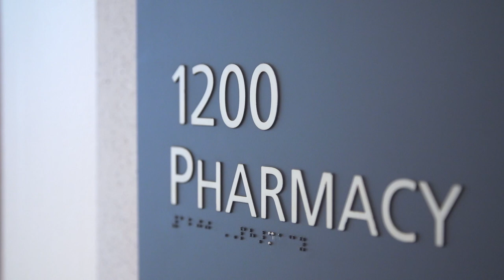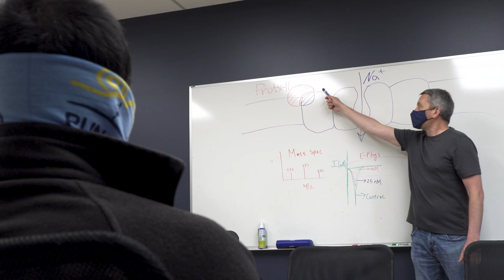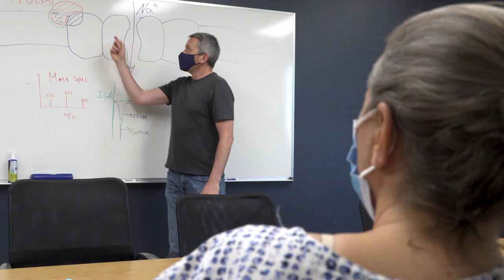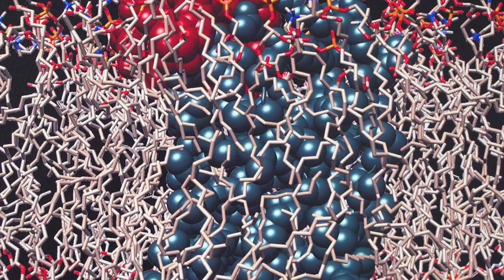Turning Tarantula Venom into Pain Relief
Researchers at UC Davis are developing a new type of pain medication from an unusual source — tarantula venom. The project is part of the NIH initiative Helping to End Addiction Long-Term (HEAL Initiative), aimed at ending opioid addiction and creating non-addictive therapies to treat pain. Vladimir Yarov-Yarovoy, a professor of physiology and membrane biology, and Heike Wulff, a professor of pharmacology, are leading the 20-person team using computational biology to turn a poisonous peptide into one that can relieve pain. Peptides are smaller versions of proteins. Tarantulas were filmed at the Bohart Museum of Entomology, located on the UC Davis campus.